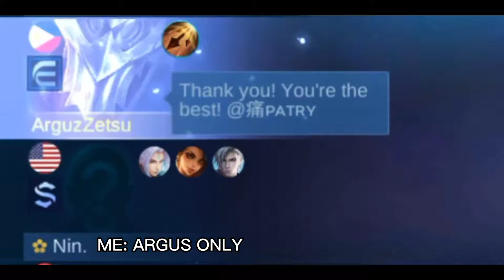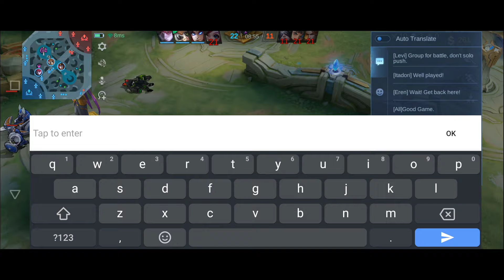ARGUS VS GLOBAL BADANG🔥 IMMORTAL KING VS UNLIMITED STUN (new trick)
Not your typical Argus.

Argus
Argus gameplay
Argus best build
Argus revamp
Argus top global
Argus world rank
Argus crit build
Argus counter
Argus offlane
Argus jungle
Argus core
Argus top Philippines
Argus damage build
Argus new ultimate
Argus carry
Argus hypercarry
Argus tutorial
Argus montage
Argus mlbb
Argus mobile legends
Argus solo rank
Argus moments
Argus prank
Argus red build
Argus green build
Argus funny moments
Argus new meta
Argus sesshumaru
Argus vs balmond
Argus vs paquito
Argus vs chou
Argus vs all fighters
Argus vs all heroes mlbb
Argus epic comeback
Argus troll
Argus build 2021
Argus best build 2022
Argus savage
Argus unkillable
Argus advance server
Argus new ulti
Argus cd reduction build
Argus supreme
Argus legendary
Argus godlike
Argus collector skin
Argus darth vader
Argus starwars
Argus master yoda
Argus upcoming skin
new argus
argus new ultimate
argus adjustment
new argus best build
argus marksman emblem
argus best emblem
hayabusa
hayabusa ml
revamp hayabusa
hayabusa tutorial
hayabusa rotation
new hayabusa
hayabusa top global
hayabusa one hit build
hayabusa combo
argus one shot build
argus one hit build
argus unli ultimate
argus 100% critical
argus winged nightmare